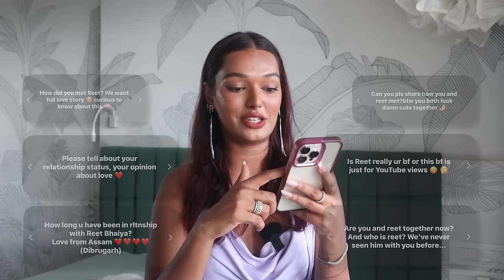Spicy QnA - My Love Story, Online Hatred post my Reel, Marriage plans, Parents reaction?Sarah Sarosh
Hey you!

🤍REFERENCE:
Nutritionist: @askknatural

Dr. Sheths: SARAH20
Plum: SARAH15
Mars Cosmetics: SARAH
Limese Connect: SARAH10
Earth Rhythms: SARAHS
Suganda: SARAH
Eclat: SARAH20
YBP Cosmetics: SARAH10
Qurez: SARAH
Dot&Key: SARAH10
Carmesi: SARAH

🤍 WHAT I'M WEARING:
Top:
Lipstick:
Nailpolish:

XOXO -S